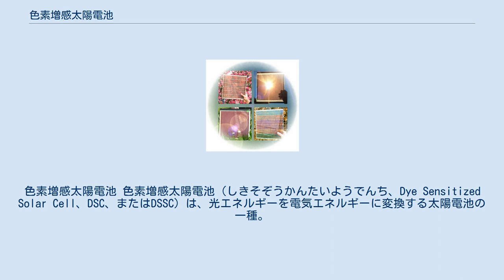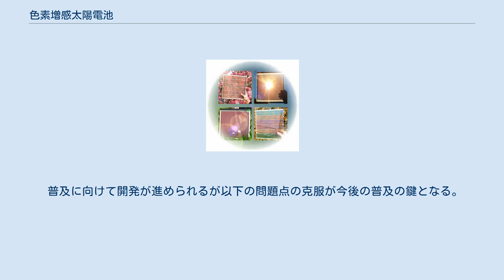色素増感太陽電池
色素増感太陽電池 色素増感太陽電池（しきそぞうかんたいようでんち、Dye Sensitized Solar Cell、DSC、またはDSSC）は、光エネルギーを電気エネルギーに変換する太陽電池の一種。
発明者であるスイス連邦工科大学ローザンヌ校のマイケル・グレッツェルの名からグレッツェルセルとも呼ばれる。
 色素増感太陽電池は原理的には酸化亜鉛など金属酸化物などによる電子と正孔（ホール）の分離による起電力を得る湿式太陽電池として古くから知られていたが、1991年にグレッツェル教授により、二酸化チタン微粒子の表面に色素を吸着することで飛躍的に起電力が増加することが見出され、実用的な低コスト太陽電池として注目を得るようになった。
光エネルギー利用の研究分野として光触媒の研究とともに日本での研究が盛んである。
2016年2月の時点で、スイス連邦工科大学ローザンヌ校のチームが15%のエネルギー変換効率を達成している。
 グレッツェルセルの構造として、インジウム/スズ系の透明電導層を表面に持つガラス板、透明プラスチックシートの内側に、二酸化チタンなどの微粒子を固定し、この微粒子にルテニウム系などの有機色素を吸着させた電極と、白金や炭素などの対極の間にヨウ素溶液などの酸化還元体を充填した、比較的簡単な構造と汎用的な材料からなる。
 ここでは一般的なグレッツェル・セルについて説明する。
電池に光照射をすると、まず負極の酸化チタンに化学吸着している色素（増感色素）が光励起し、つづいて色素から酸化チタンへの電子注入が起こり、色素が酸化される。
電子を失った色素は、やがて電解液中のヨウ素から電子を奪って還元され、ヨウ素は正極から電子を受け取り元に戻る。
 起電効率はシリコン太陽電池に比較すると劣る。
小型の試験用のサイズで最高変換効率15%であるが、シリコン太陽電池の製造コストと製造時のエネルギー消費量に比較して、低コスト、低エネルギーで生産できる。
プラスチックシートを材料とすることで、変形可能なフレキシブルなセルを製造することができる。
シートロールを材料にする連続生産プロセスはコストダウンにも有効と考えられる。
透明電極を使用することができるため、色素の選択により多彩な色を見せることも可能である。
劣化が早いため、耐久性の向上が研究されている。
 この頁では主に酸化チタン、Ru系増感色素、導電性ガラス、ヨウ素系電解液を用いた典型的な色素増感太陽電池について述べる。
 導電性ガラス、酸化物半導体、増感色素から構成される。
 酸化チタンなどのn型酸化物半導体の表面に色素を吸着させた色素増感電極。
負極の役割は励起された色素電子と外部回路を結ぶ通り道として半導体の伝導帯を提供することである。
そのため、変換効率向上には基板との接合、ペースト粒子間の結合の強度が重要である。
半導体自体は紫外線領域に光吸収を持つため可視光には反応しないが、色素が可視光を吸収するので太陽光を効率よく捕集できる。
負極は多孔質化することで色素吸着面積を増やし、変換効率を高めることができる。
塗布材料の主流は酸化チタンであり、導電性ガラス極板上に塗布、焼結される。
現在は実用化に向けて基板のフィルム化、プラスチック化が検討されており、セルの製作方法に応じて様々な材料が使用されている。
 導電性ガラス 耐熱ガラスにインジウムドープ酸化スズ (ITO) や、フッソドープ酸化スズ (FTO) 膜をコーティングした電極ガラス。
本来は液晶テレビなどに用いられているものであるが、色素増感太陽電池にも応用が可能である。
導電膜は高温下で抵抗が大きく上昇してしまうことが多いが、近年では耐熱加工をした高耐熱ITOも開発・販売されている。
 酸化物半導体 酸化チタンが主流で、その他にも酸化亜鉛、酸化スズなどn型半導体が用いられている。
ここにあげた半導体自体は紫外領域にしか吸収をもたない。
化学結合（エステル結合など）によって色素が半導体表面に吸着している。
 増感色素 色素の項で後述する。
 正極の例：白金、導電性ガラス 主に白金電極を用いる正極は光起電力を有さない。
正極の役割は、正極表面でレドックス系のI3-イオンをI-イオンへ還元することである。
光変換効率を向上させるために正極を色素増感p型半導体電極にし、光起電力を持たせるというn/pタンデム色素増感太陽電池の研究も行われている。
 電解液の役割は正極から電子を受け取って電解液は酸化状態の色素を還元することである。
このため液中での拡散速度の速く、酸化還...